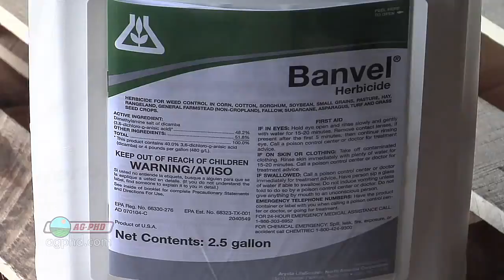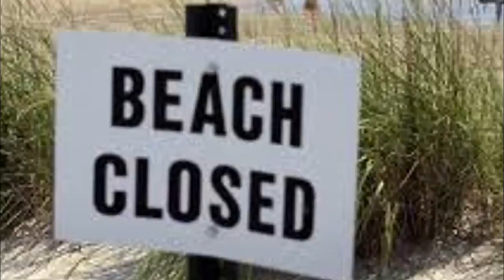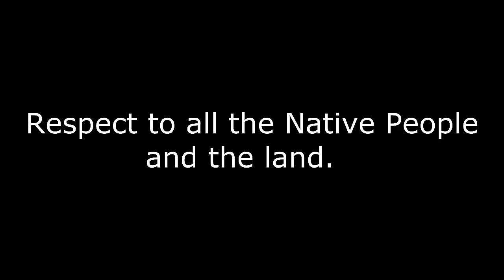Maui Voters seek justice and protection from Monsanto and GMO's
Babes Against Biotech and Ocean Defender Hawaii sponsored a peaceful demonstration of Aloha ʻĀina in Wailea,  This was a procession of reverence, asking our visitor industry to join us in
protecting our beautiful island from the chemical pollution of the biotech industry. Special Thanks to  Lei'ohu Ryder and Alika Atay.

to learn how you can help. Sign our petition, write letters to the editor and contact our tourism boards. Let them know you stand with Maui in protecting our natural resources for the present and future generations, residents and visitors alike.